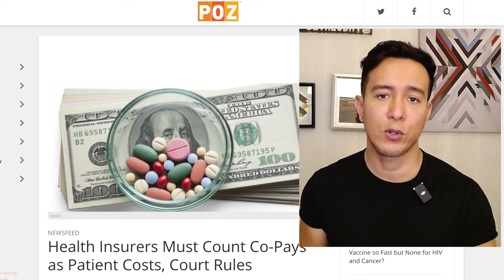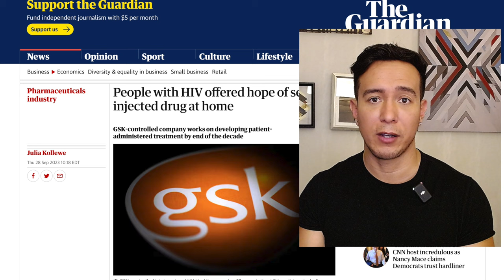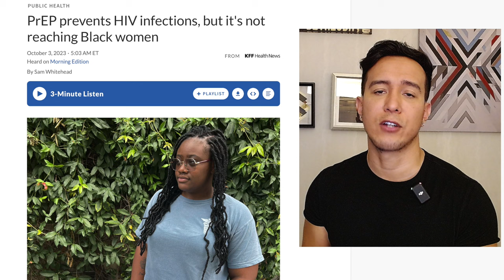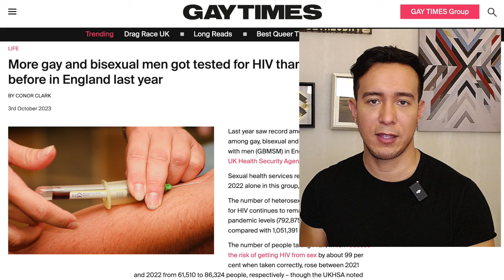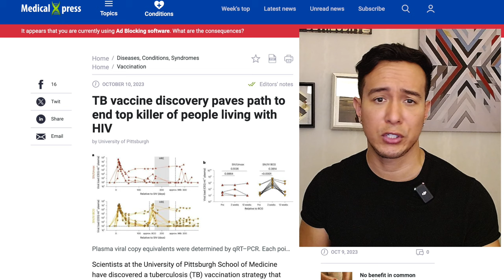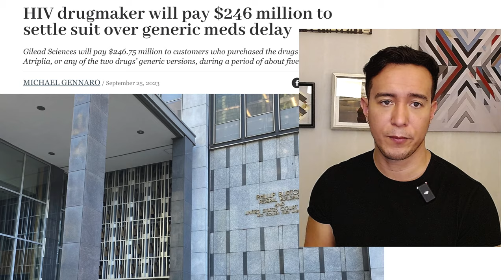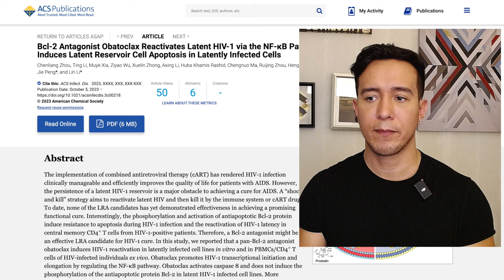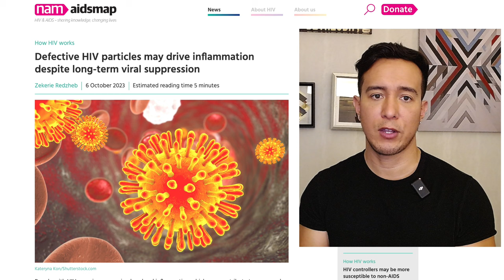Latest HIV News | Week: October 2-October 8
In this video I cover 14 of the interesting latest HIV news articles from the week of October 2-October 8, covering topics ranging from the ongoing effects that dormant/latent HIV has on our immune system, a potential path to HIV cure by reactivating that latent HIV reservoir, a new ‘morning after pill’ for STIs(?), potential self-injectable long-acting ART coming down the pipeline, the risks of greater weight gain in the first year of HIV treatment, can you get HIV from someone on PrEP?, and more.

Greater weight gain in first year of HIV treatment raises risks of diabetes, metabolic syndrome and precursors of heart disease

Health Insurers Must Count Co-Pays as Patient Costs, Court Rules

People with HIV offered hope of self-injected drug at home

PEPFAR Limps into Uncertain Future after Failure of US Congress to Authorise Five-Year Plan

PrEP prevents HIV infections, but it's not reaching Black women

Should Gay Men Be Taking A “Morning After” Pill To Prevent STIs? The CDC Thinks So.

More gay and bisexual men got tested for HIV than ever before in England last year

TB vaccine discovery paves path to end top killer of people living with HIV

Tailoring mHealth HIV Interventions Is Key for Equity of Access in Latinx Patients

HIV drugmaker will pay $246 million to settle suit over generic meds delay

Bcl-2 Antagonist Obatoclax Reactivates Latent HIV-1 via the NF-κB Pathway and Induces Latent Reservoir Cell Apoptosis in Latently Infected Cells

Can You Get HIV From Someone on PrEP?

Defective HIV particles may drive inflammation despite long-term viral suppression